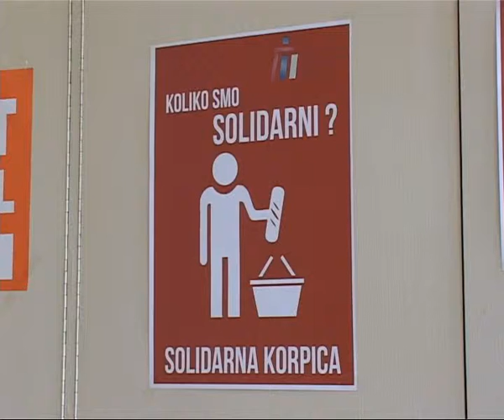Nezavisna inicijativa mladih akcija